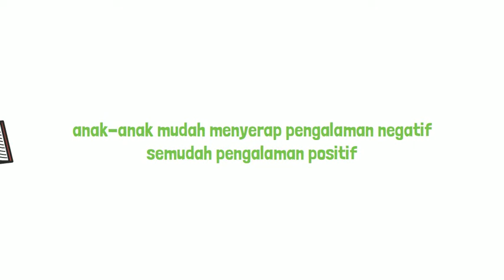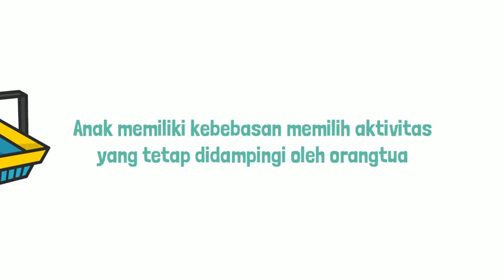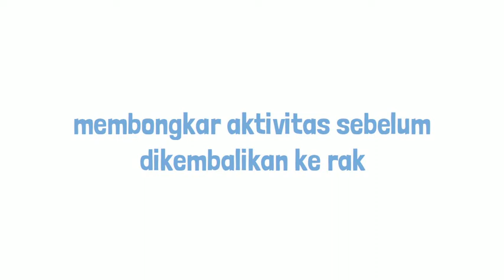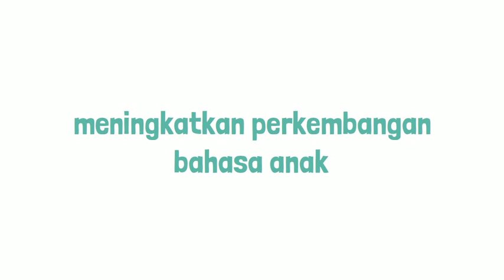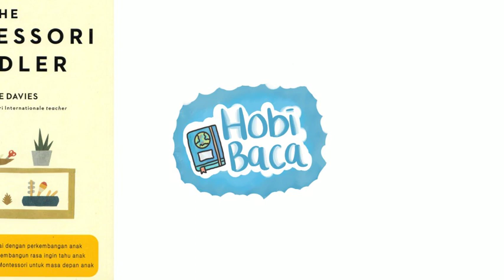Pengasuhan dengan Montessori: Ringkasan Buku The Montessori Toddler Karya Simone Davies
Halo teman-teman Hobi Baca! Semoga video buku ini bermanfaat. Jadi di channel ini, aku akan secara rutin memublikasi video ringkasan buku dan review buku.

Penulis naskah video : Sucia Ramadhani
Editor video : Sucia Ramadhani
Pengisi Suara: Sucia Ramadhani